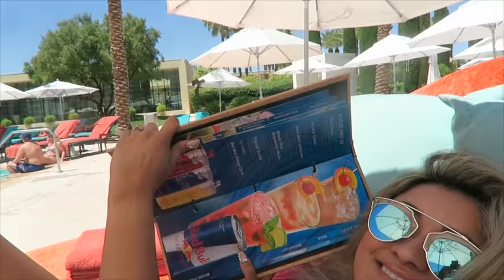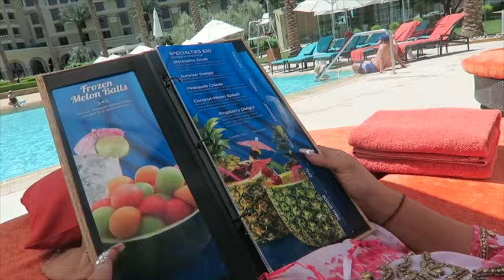POOL PARTY FUN!!!